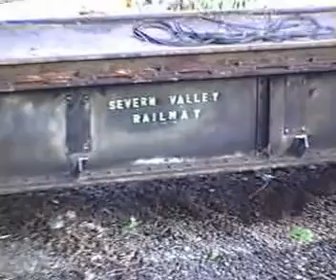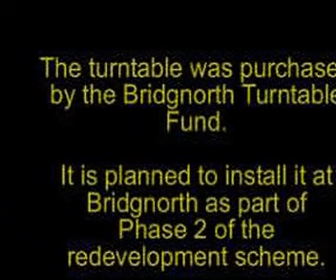Bridgnorth turntable project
The lifting of the Bristol Bath Road Shed Turntable for the Bridgnorth Turntable Project